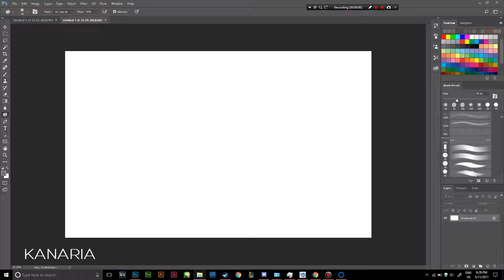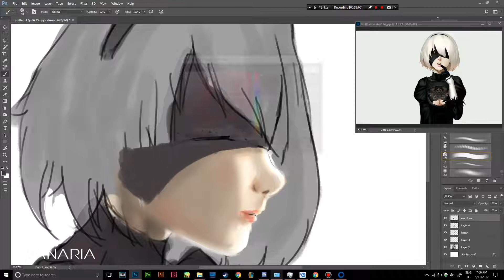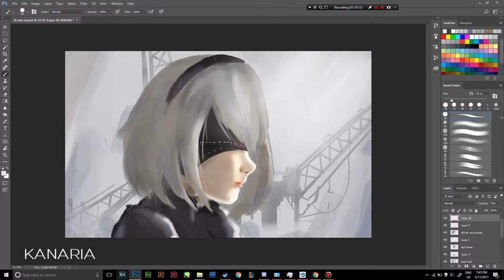2B NieR AUTOMATA Painting Speedpaint ニーア オートマタ テーマ曲 Emi Evans Version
heya guys
been a while since I last uploaded a youtube vid of my speedpaint
Please check out my deviantart for more of my digital illustrations :
and my Instagram if you want to keep updated of my arts : @PieFortsTBK

PEN NAME is KANARIA

original style, inspired by WLOP, different painting techniques.

PAINTING DURATION : 1 hour 10 minutes
Wacom intuos

songs used in this video is not mine, it is an original soundtrack of NieR Automata the game
Song name : NieRAutomataニーア オートマタ テーマ曲 Emi Evans Version